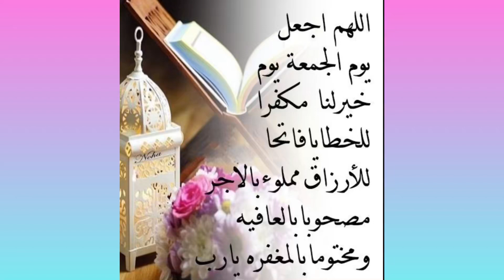اللهم صلي على النبي